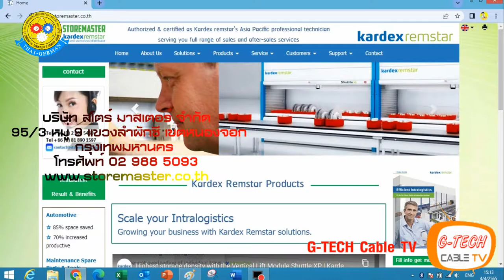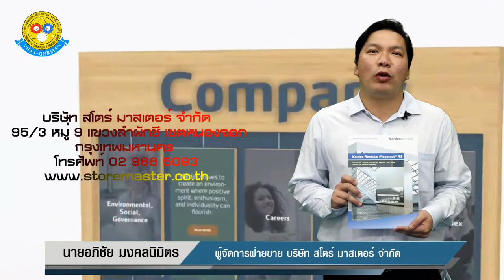Sales Manager บริษัท สโตร์ มาสเตอร์ เยี่ยมชม คณะช่างอุตสาหกรรม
Sales Manager บริษัท สโตร์ มาสเตอร์ เยี่ยมชม คณะช่างอุตสาหกรรม วิทยาลัยเทคโนโลยีชื่นชม ไทย-เยอรมัน สระบุรี